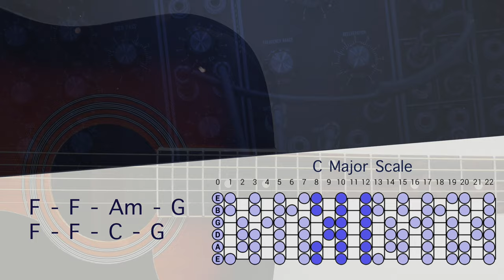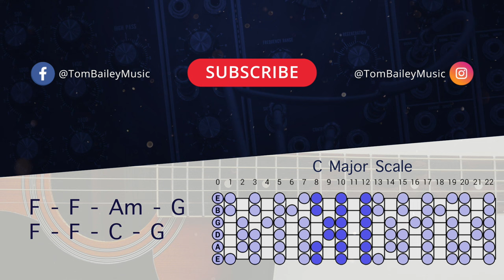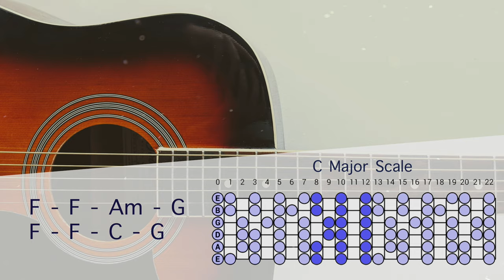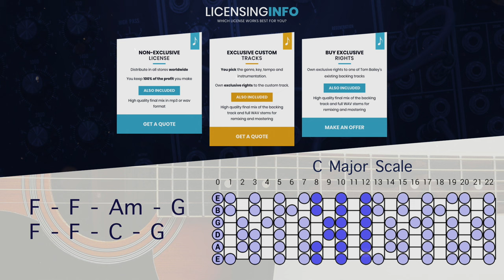Romantic Acoustic Guitar Guitar Backing Track In C "Nights"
C major scales work great with this Romantic Acoustic Guitar Guitar Backing Track In C "Nights" for guitar, singing, writing songs, rapping, guitar and jammers! Original instrumentals and professional backing tracks in a variety of popular genres.

Jam to backing tracks, practice scales, chords and technique all in one place!
Tom Bailey owns all the copyright to all of the tracks on his youtube, therefore, you may only use them with prior permission.

If you would like to sell or earn profit from using one of Tom Bailey's backing tracks you will need to acquire a license agreement that allows you to do so before ree.

© Non-Profit Use
If you would like to use my music for non-profit purposes. The only requirement is to purchase the music from my Bandcamp and credit my original instrumental YouTube video link in all credits, video descriptions, and posts.